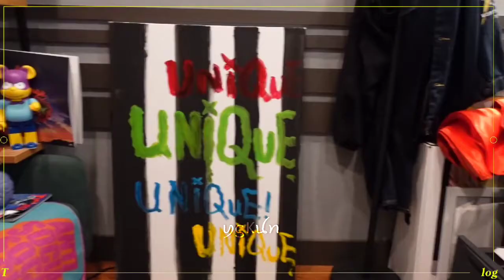TMI vlog Yoshi 💗 || check description!!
hi, this is FMV// Ariana Grande - Boyfriend {Kanemoto Yoshinori} 🍷💎